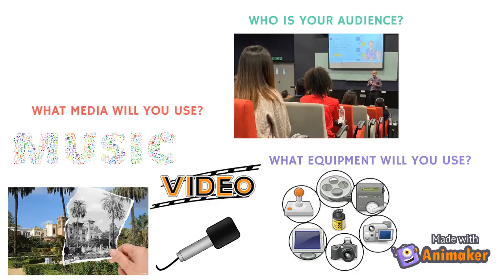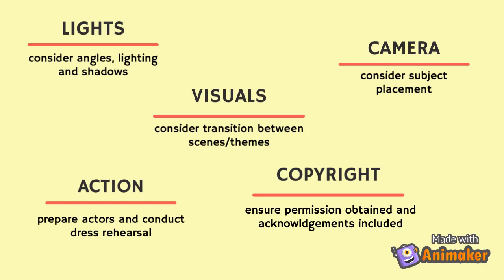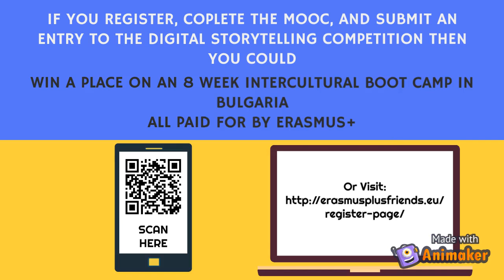FRIENDS Caravan by SLU - Digital Storytelling Promotional Video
Digital Storytelling Promotional Video (SLU FRIENDS Caravan held on February 10th, 2022